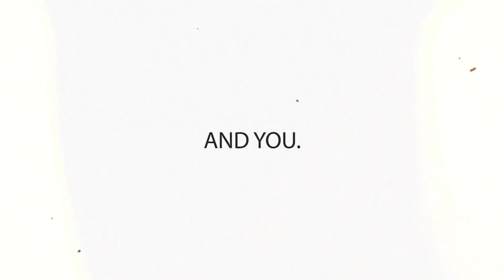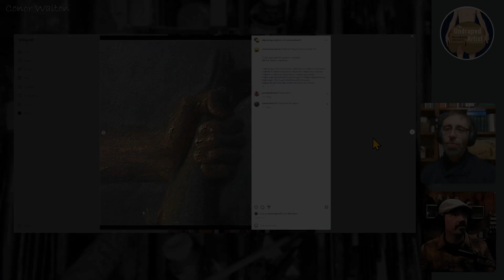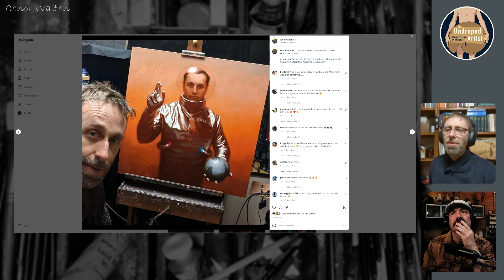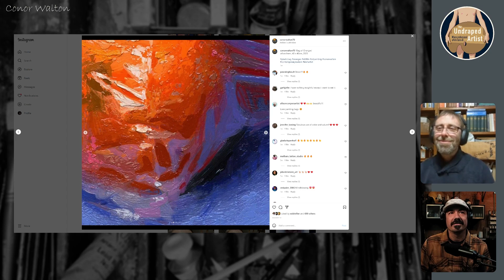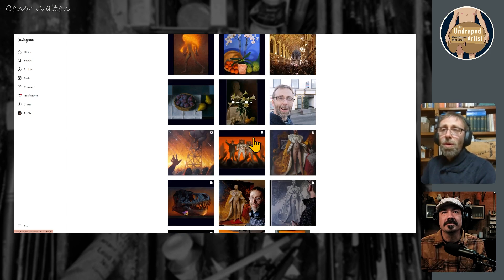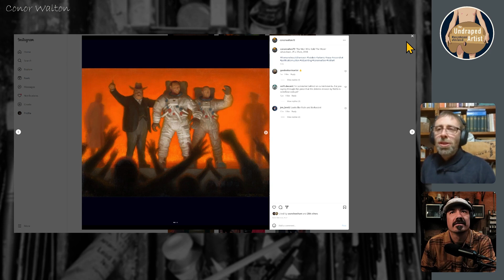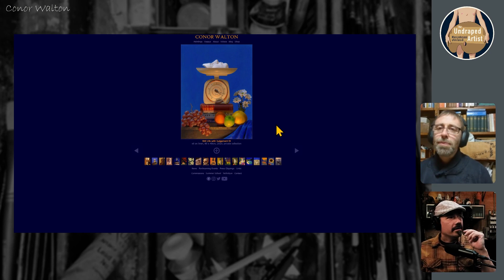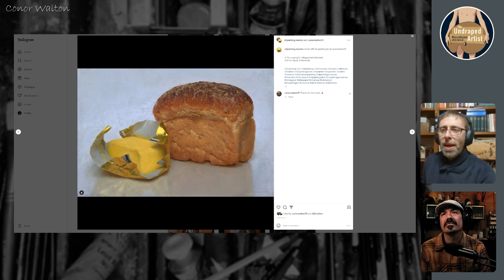Conor Walton Undraped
Conor Walton is a leading Irish artist and a painter of international renown.
He has had twenty one solo exhibitions in Europe and America and participated in museum exhibitions at the National Portrait Gallery (London), MEAM (Barcelona), The National Gallery of Ireland, the Scottish National Portrait Gallery, Museo Páblo Serrano (Zaragoza), Troina Museum of Contemporary Art (Sicily), Palazzo Litta (Milan), Palazzo Cini (Venice), the American University Museum (Washington DC), WMOCA (Wisconsin), Castello di San Leo (Italy) PO.RO.S Museum (Portugal), Pasinger Fabrik (Munich) and Winchester Museum (UK). Walton has won numerous awards for his work including the Gino De Agrò International Award (2022), the Ismail Lulani International Award (2019), ModPortrait 2017, Arc Salon 2014/15 (Still Life), Portrait Ireland 2005, ‘Lorenzo il Magnifico’ International Award (1999), Don Niccolo D'Ardia Caracciolo RHA Medal (1997), Keating McLoughlin Medal (1997), Elizabeth Greenshields Foundation Scholarship (1994) Taylor Prize (1993). He was shortlisted for the BP Portrait Award in 2005 and the Golden Fleece Award in 2011.He was born in Ireland in 1970 and trained at NCAD in Dublin and under Charles Cecil in Florence, Italy. He holds a Masters Degree in Art History and Theory (awarded with Distinction) from the University of Essex. He has lectured at the National Gallery of Ireland, University College Dublin, the Royal Hibernian Academy, Laguna College of Art and Design, the New Museum, Los Gatos, and been Artist in Residence at California Lutheran University. He has attended The Representational Art Conference (TRAC) both as demonstration artist and guest speaker. Since its foundation in 2017 the ‘Conor Walton Summer School’ and its scholarship programme have drawn students from four continents.His works have appeared on postage stamps and book covers in Ireland and abroad. He lives and works in Wicklow, Ireland. "I see myself as a figurative painter in the European tradition, attempting to maintain my craft at the highest level, using paint to explore issues of truth, meaning and value. All my paintings are attempted answers to the three questions in the title of Gauguin’s famous painting: ‘Where do we come from? What are we? Where are we going?’" - Conor Walton